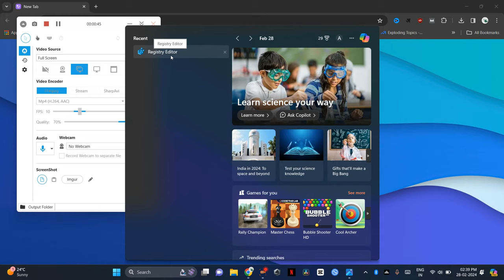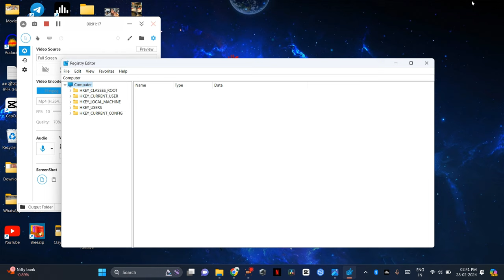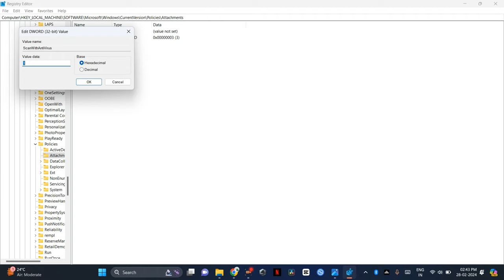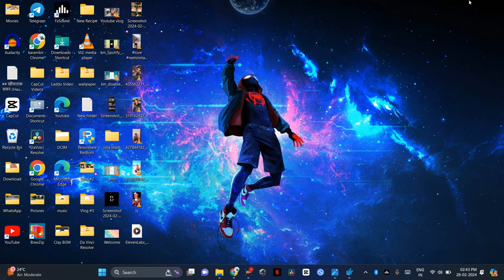Virus scan failed chrome | failed virus scan failed chrome fix | fix google chrome download error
virus scan failed chrome
failed virus scan failed chrome fix
fix google chrome download error
fix virus scan failed when downloading files google chrome
virus scan failed
virus scan failed when downloading
how to fix google chrome virus scan failed error
virus scan failed google chrome
failed virus scan failed google chrome
virus scan failed chrome fix
how to fix google chrome failed - virus scan failed error
how to fix google chrome failed - failed virus scan download error